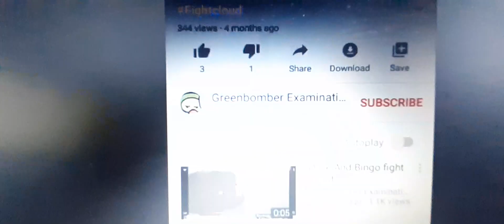All Fight Clouds 14